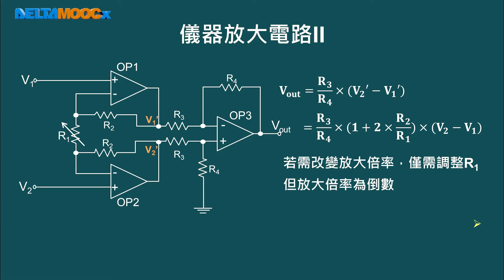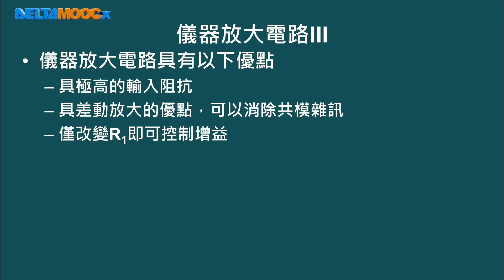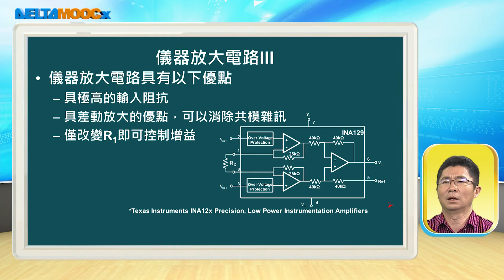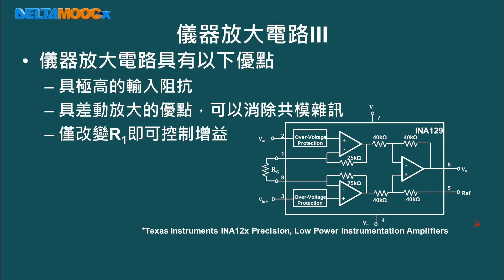感測器之原理及應用_洪崇文_單元十一 感測器前置電路_PART 5：儀器放大電路